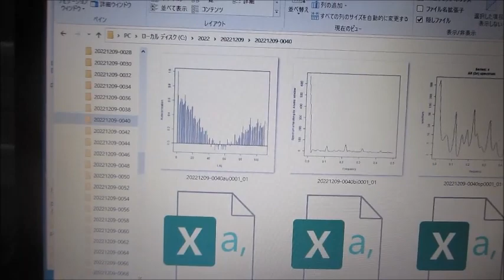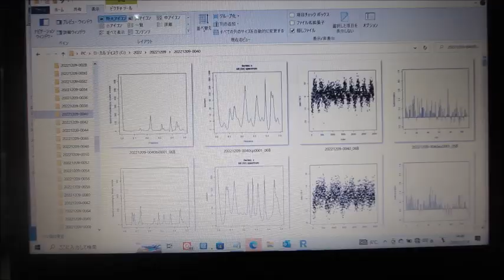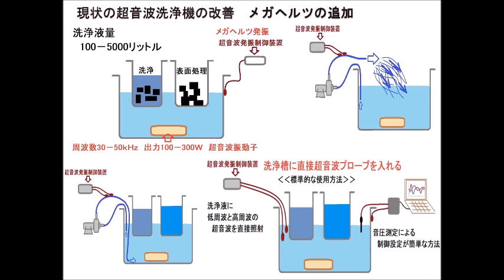超音波技術（超音波システム研究所）